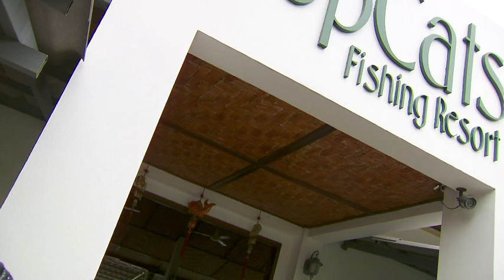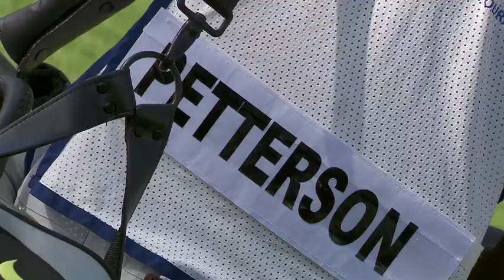Paul Peterson | Goes fishing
Paul Peterson takes time off from catching birdies to reel in his biggest fish yet! All these and more on the Asian Tour Golf Show feature.